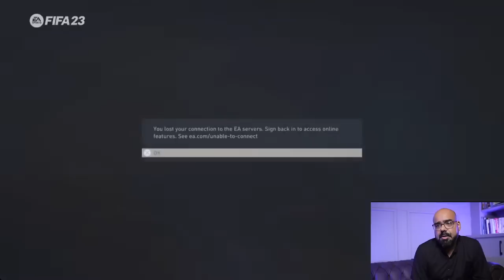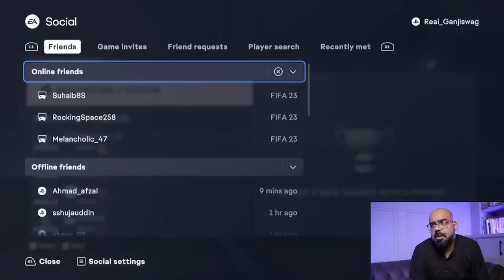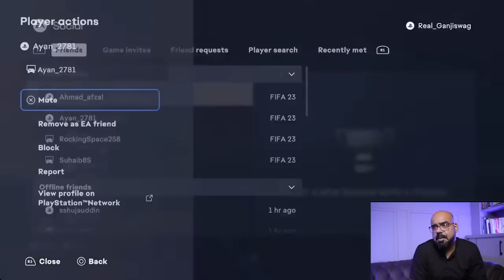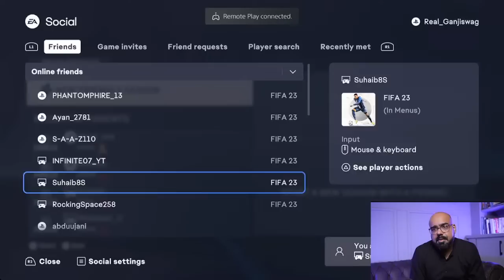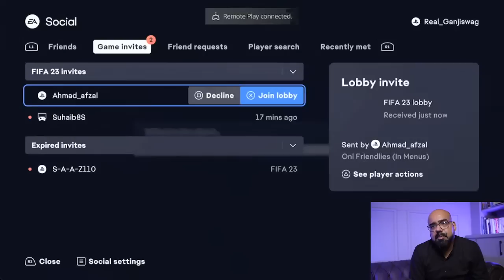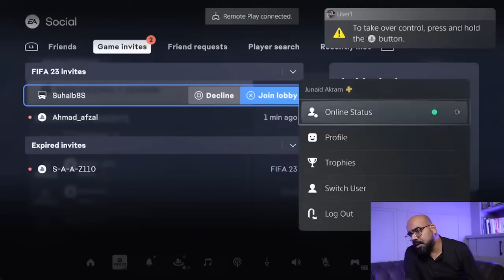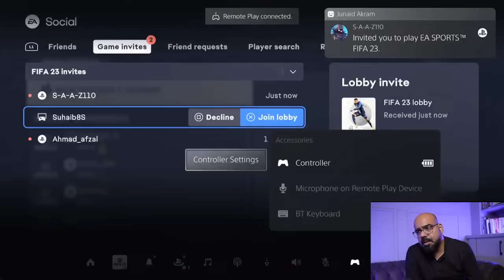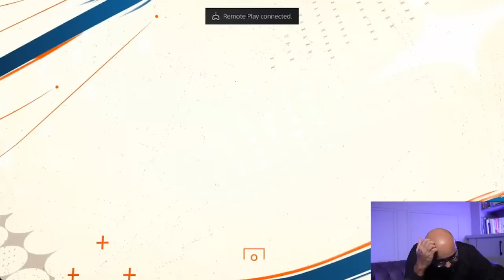GanjiGaming Live - Playing FIFA 23 With Fans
Aaj hum khelenge FIFA 23 apne fans ke sath.